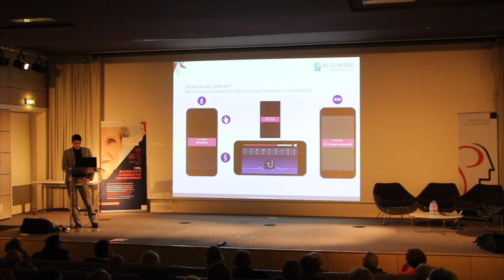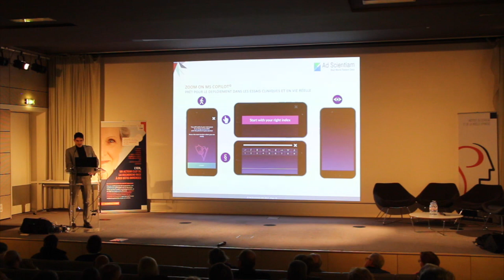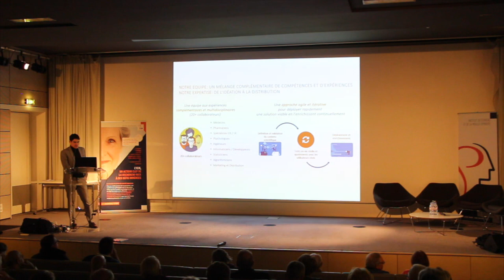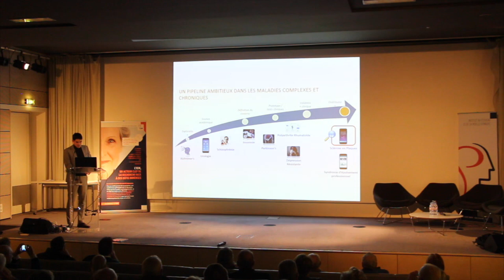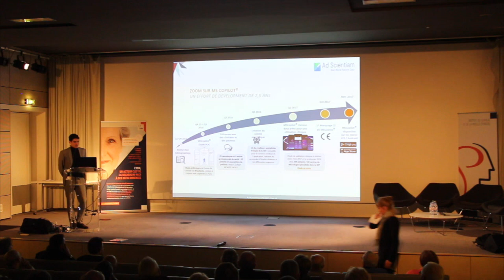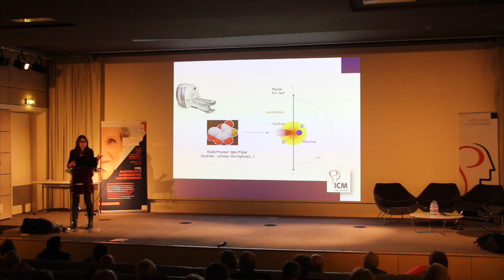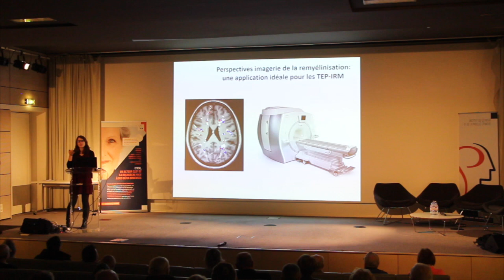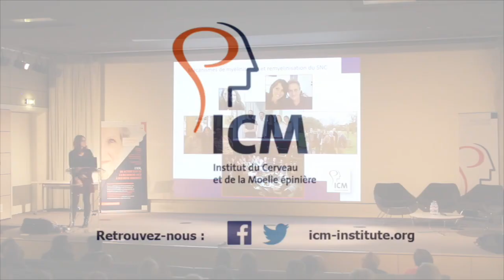La Sclérose en Plaques Partie 2 - Conférence de l'ICM du 12 décembre 2017